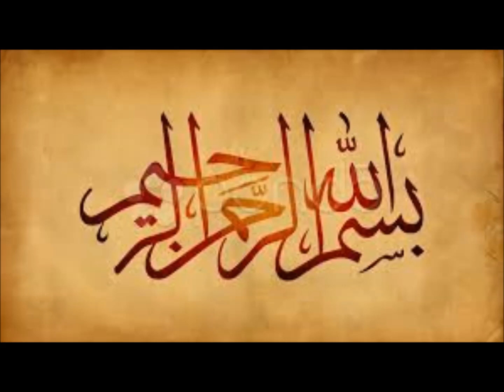bhindi bhaji easy and simple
INGREDIENTS:
Bhindi- 1/2 kg
Piyaz(onion)chopped-1 medium
Sabit mirch(whole chili)-3
Lehson(garlic)-2pcs
Zeer(cumin)-1tsp
Kali mirch(black pepper)-1/2 tsp crushed
Namak(salt)-according to taste